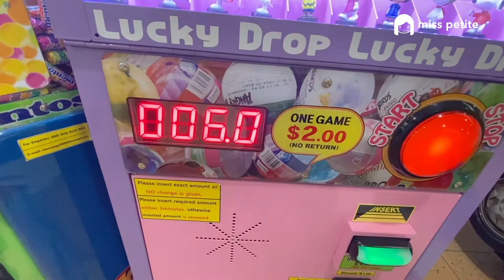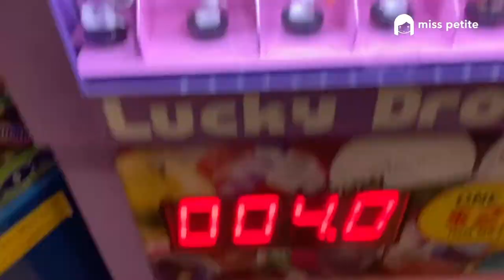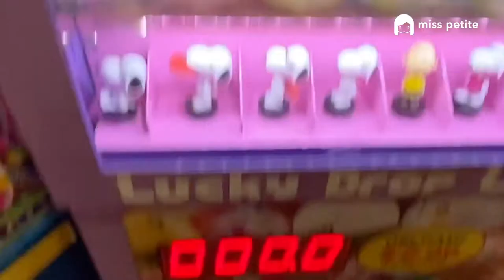MISS PETITE'S DAY OUT // Snoopy Lucky Drop Vending Machine - Part 1 (ASMR)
I love surprises! I haven't been to Harbourfront Mall in Singapore for months! So it was such a pleasant surprise to see this Snoopy Lucky Drop Vending Machine. Yay! A gashapon that isn't too expensive too! Only $2 a pop! I parted with $10 to try my luck. I hope you enjoy this little unboxing. I will definitely be back for more tries. I want to complete the collection!